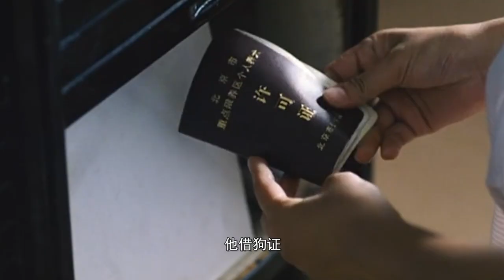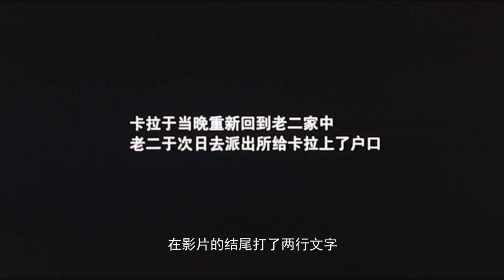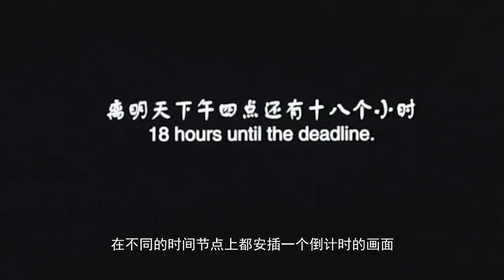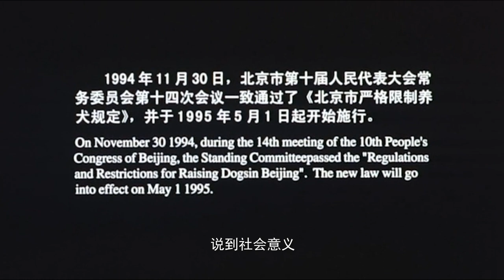影评：《卡拉是条狗》“在狗面前，我才是个人！”这部電影修改了中国的法律！/ Film review：《Cala My dog！》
影评 ：《卡拉是条狗》
Film review：《Cala My dog！》
导演：陆学长
Director：lu xue chang
 在狗面前，我才是个人！
这部電影修改了中国的法律！
本片播出後當年政府9月又出台了养狗管理规定修改条例，其中养狗费用从每只狗第一次登记费5000元改成了1000元，并把之后每年必须缴纳的注册费用由2000元，改为每年500元，并删除了94年条例中“严格限制”这四个字。

這部老電影至今仍旧可以作为当今大陆家庭关系的写照
夫妻 父子 母女 應該學會溝通才能使家庭更加幸福

影片中的主人公為了5000元搞得焦頭爛額
放在現實的當下窮人靠勤勞的工作赚钱面對生活中突如其來的變故大多還是束手無測，所以政府應該關懷人民体恤人民的艱辛。

如今中国大陆养宠物的人越来越多，其中有相当多的一群人养宠物是因为一时好玩，在这里只希望养宠物的观众能够善待宠物，不要随意的放弃它们，一旦您卖掉它们，它们大多会流到肉贩的手中，可爱的毛孩子们最终面临一场残忍的屠宰。

Music in background: Sneaky Business by Biz Baz Studio
Title: Spring In My Step
Artist: Silent Partner
Genre: Pop
Mood: Happy